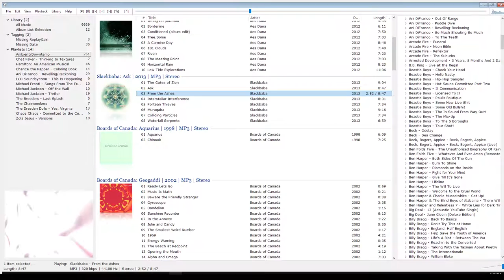Milkdrop in Foobar2k